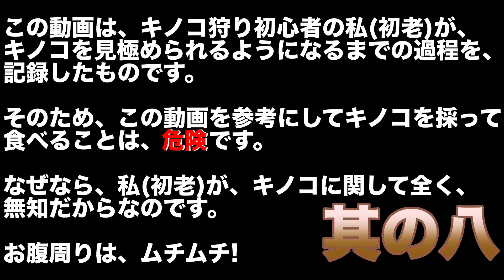【きのこ道 其の八】きのこ知識ゼロの初老が、きのこマスターを目指す!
いよいよキノコのシーズンがやってきたのではないでしょうか?たくさんキノコを見つけました。初老、興奮しましたよ。

【チャプター】
00:00 オープニング
00:15 ノウタケ
02:11 ヌメリコウジタケ
03:16 シロオニタケ
04:12 ベニイグチ
05:18 クリカワヤシャイグチ
05:51 バリウムタケ(勝手に命名)
06:33 エンディング